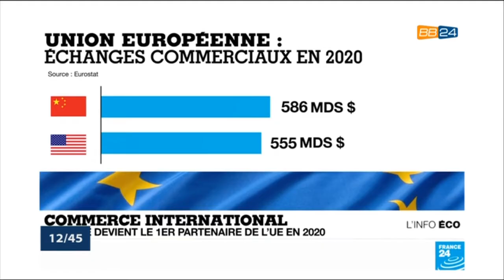Le 12 45 du 19 février 2021 avec Nadège SANNY